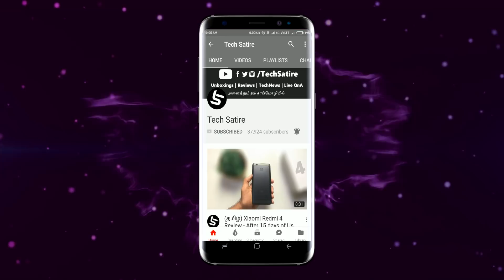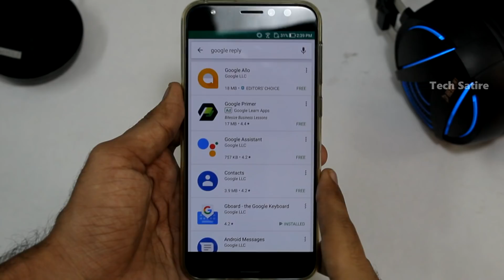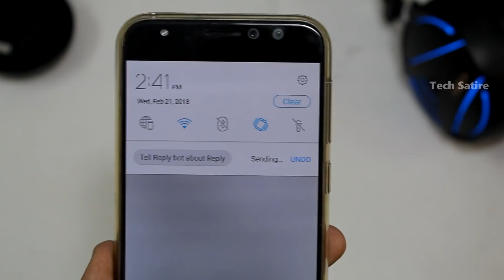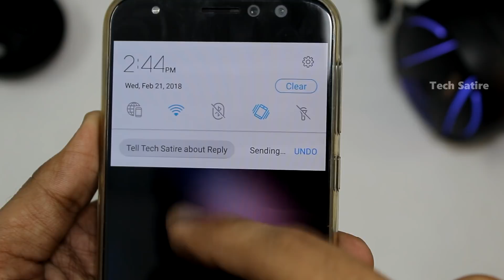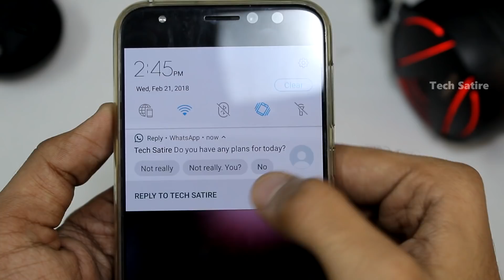சிறந்த Google App! How to Send Automatic Replies on WhatsApp ? - Google Reply | Tamil | Tech Satire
Google Reply - Google App to get Smart Reply for your WhatsApp | Best Apps For U | Tamil | Tech Satire